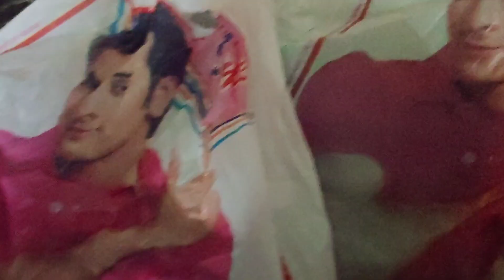Market Se Kiya Kiya Shopping Kiya 🛍️🛍️